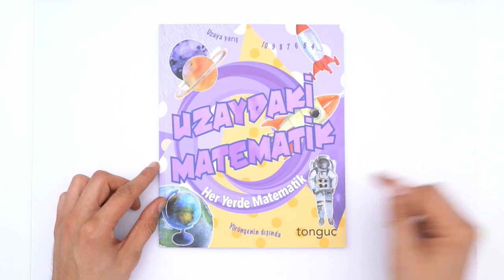Her Yerde Matematik Serisi - Uzaydaki Matematik ÇIKTI!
Her Yerde Matematik Serisi- Uzaydaki Matematik kitabı ÇIKTI! Kitabı detaylı incelemek ve sahip olmak için hemen tıkla
Matematik her yerde!  Hem de sadece Dünya’da değil, diğer bütün gezegenlerde ve evrenin ötesindedir! Matematiğin sadece okul kitaplarında olduğunu mu sanıyorsun? Yanılıyorsun! Uzaydaki Matematik ile kendi içindeki matematiğin hayatın boyunca senin bir parçan olduğunu öğreneceksin. 🌟